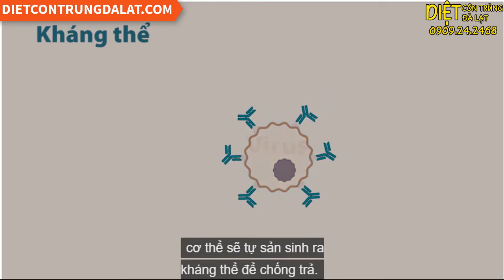2 Phương phát đang xét nghiệm vi rút SARS COV 2 - Diệt côn trùng Đà Lạt 0916063032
2 phương phát đang được sử dụng để tìm vi rút sars cov 2 trên thế giới và tại Việt Nam, Phương pháp 1 dùng RT-PCR, phương phát 2 dùng test nhanh. Vậy 2 phương pháp này khác nhau như thế nào, xin mời bạn xem video để biết.
Diệt côn trùng Đà Lạt nhận phun thuốc muỗi tại Đà Lạt cho Khách sạn, Homestay, Cơ sở lưu trú, Hộ gia đình trên địa bàn thành phố Đà Lạt.

Kênh Diệt côn trùng Đà Lạt chia sẽ đến mọi người cách dùng các loại thuốc diệt côn trùng như thuốc diệt muỗi, thuốc diệt bọ chét, thuốc diệt kiến, thuốc diệt gián, thuốc diệt ruồi... Các loại hóa chất này đều là hàng chính hãng của nhà sản xuất Map Pacific, Navichem, Á Đông, Kiên Nam... Các bạn có thể sử dụng dịch vụ hoặc mua hóa chất về sử dụng.